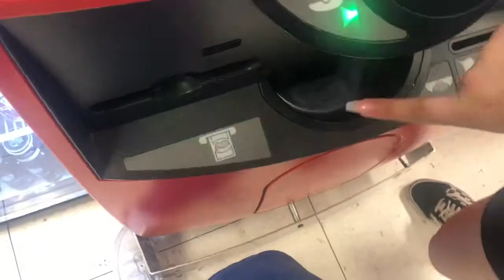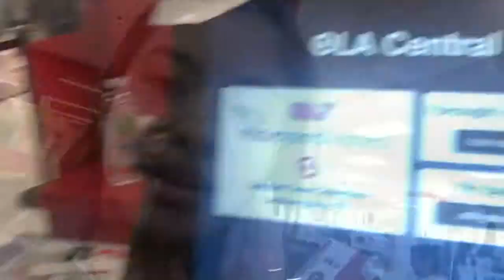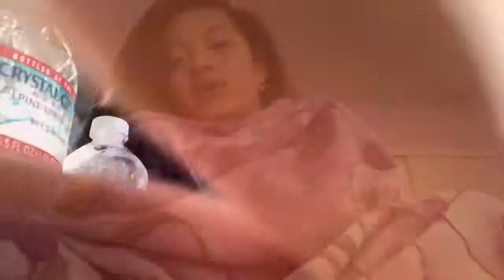Mukbang Chitchat 🤷🏼‍♀️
In this video we talk about the James Charales n Tati dram Tana,Brad and Jake Paul drama and Met Gala Fits
Snap: kimmy.bustos
Facts about me ♡☆
Age: 17
Birthday: Nov 20,2001
Fav Color: Royal Blue
Live: LA